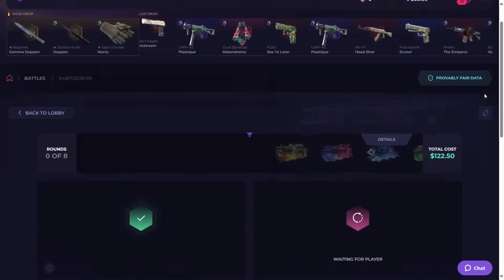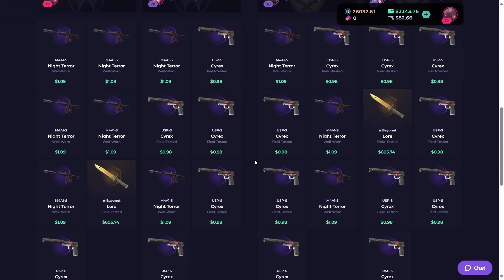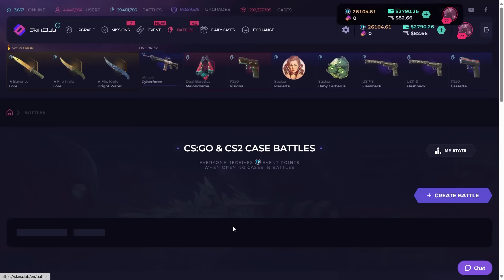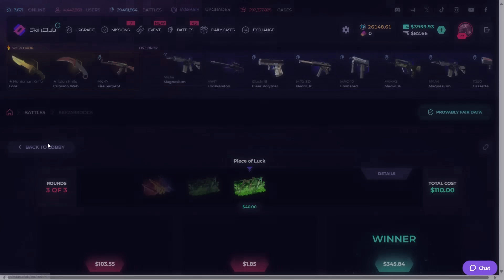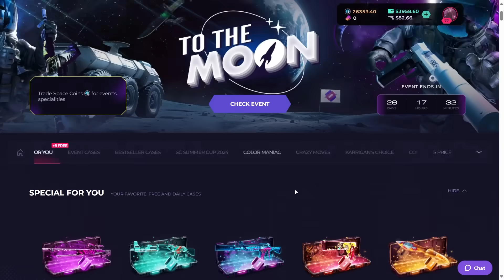30$ CASE PAID 600$ SKINCLUB HUGE PROFIT | Skinclub Promo Code 2024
👁 Get a 10% Deposit Bonus on Skin.Club with My Exclusive Link! 👁

🥳 Watch Me Score a $1700 Bayonet from the SkinClub God Case! In this video, I turned a low balance into a massive profit by hitting the jackpot with a $1700 Bayonet. Don't miss out on this thrilling SkinClub case opening, where every moment is packed with excitement and big wins!

💡 Note: This video contains paid promotion.